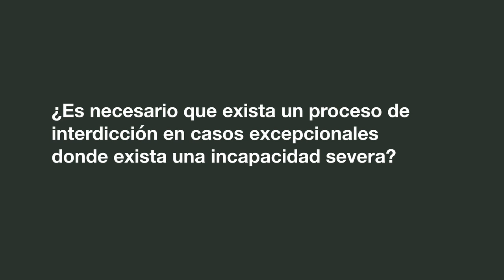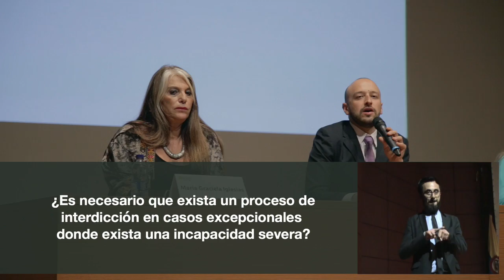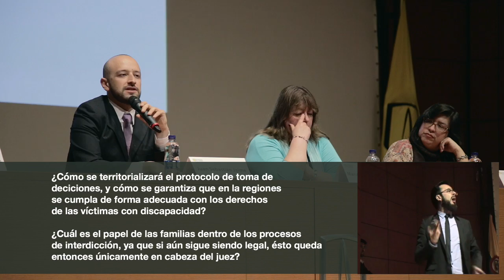Sexta parte - Foro Regional sobre los derechos de las personas con discapacidad / Uniandes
Sesión de preguntas y repuestas por parte del público asistente a las intervinientes de la mañana, en el Foro Regional sobre los derechos de las personas con discapacidad. El Foro fue realizado en las instalaciones de la Universidad de los Andes, en Bogotá, el día 26 de mayo de 2016